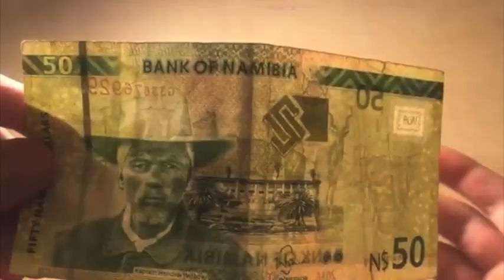Domestic economy experiences contraction in second quarter - NBC